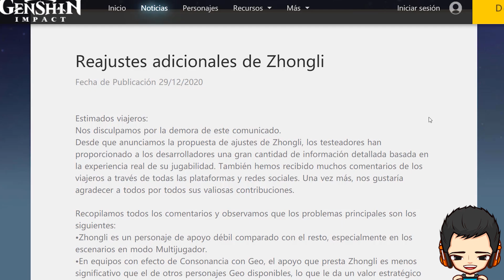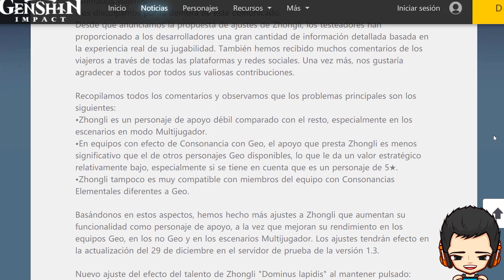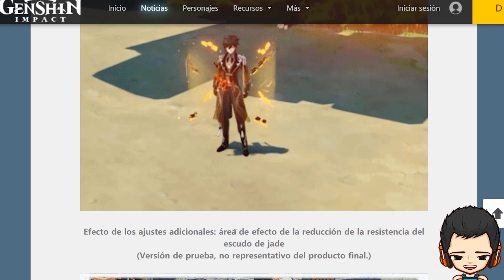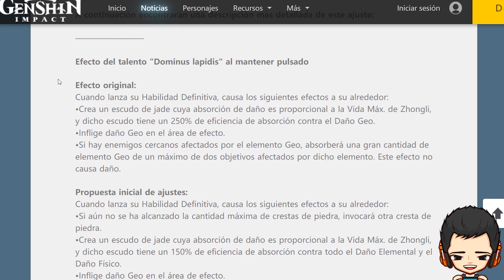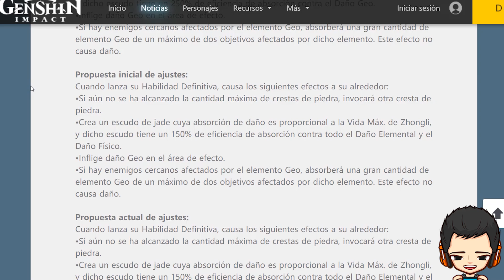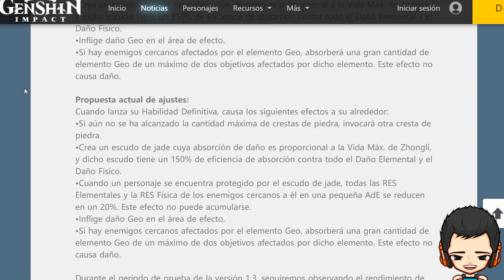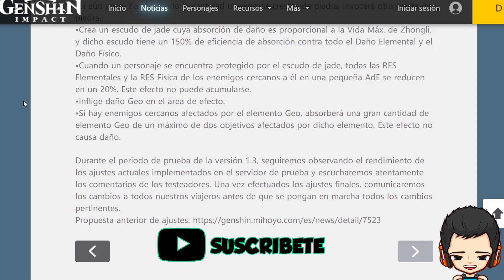¡NUEVO BUFF! A ZHONGLI | Será uno de los mejores SUPPORTS del juego | Genshin Impact Español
En este video les traigo el anuncio oficial por parte de Mihoyo respecto al buff que le darán a Zhongli en el servidor de prueba de la versión 1.3.